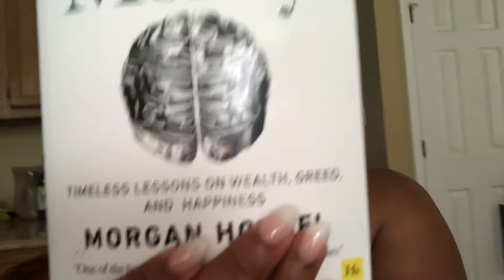Black Theater VA Vlog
Saturday, June 26th, 2021, was a life changing experience not just for me, but for the entire Hampton Roads. One woman’s vision @dianewesh  to transform and emerge all Black  talents of the #757 ..entrepreneurs, investors, painters, sculptors, musicians, educators, community leaders, culinary artists, designers...into one room and connect left me on such a high last night. I haven’t felt this good of a connection in a good while.

Thank you to EACH and EVERY PERSON that participated, invested and connected last night. We are the movers and the shakers for our people in the Tidewater area✊🏾!!

Special shout out to my guys for help setting the tone and energy for last night, Big Torrin and Cortnee🙏🏾🎉. This was the first time all 3 of us performed and it felt like we’ve been doing this so much longer. I’m so Blessed to share my gifts with your gifts 🎵.

Thank you to the owner and founder of @cltrevgn , Miss Love, for opening your building for artists such as myself. I still love my fried chicken 🤣but I’m loving the exposure of these vegan delights🙌🏾. Thank you for your beautiful spirit ❤️.

Last but certainly not least, Diane. Girl...you gave me something to look forward to when it came to performing this year. I was in a funk when we met a few months ago. Meeting you and us getting to be connected these past few weeks has been a JOY and a breath of fresh air!! God is marking your territory here like none other and is taking you to much higher heights than you’ve imagined. I love you girl😘💜😭!!

At the end I am singing a crowd favorite of , Summertime from Porgy and Bess! Shout out to Josh Boone on the camera for the amazing footage!!

Thank you the team in completing my look🙌🏾:

👗Dress : Traci, of @360vintagedesigns

💋Makeup: Kellie Corbett @kelliecorbett

💆🏾‍♀️Hair: my sis @cook_n_conquer

We Outsiiiiiiiide🙌🏾☀️☀️